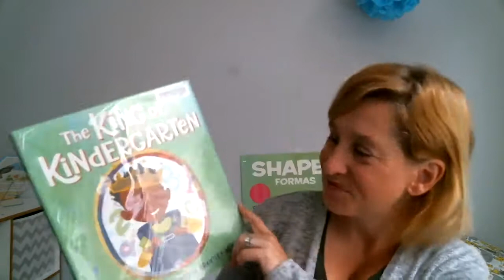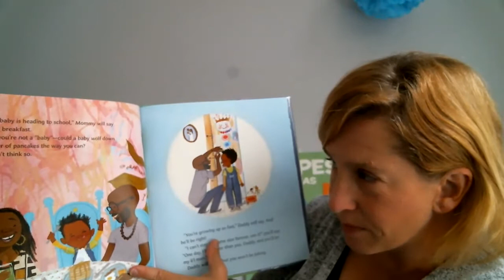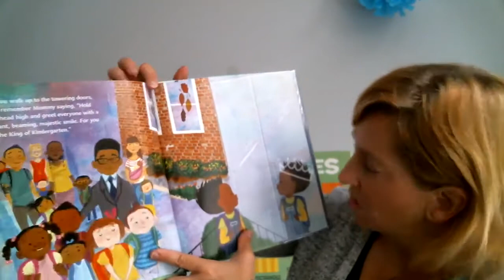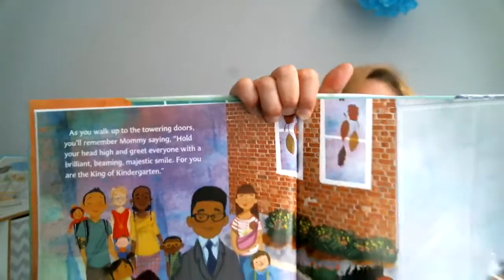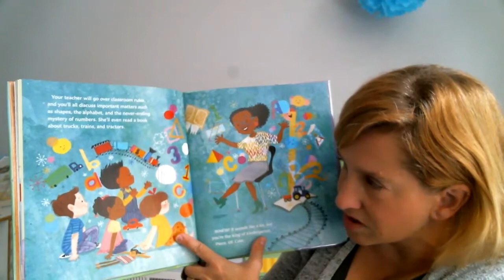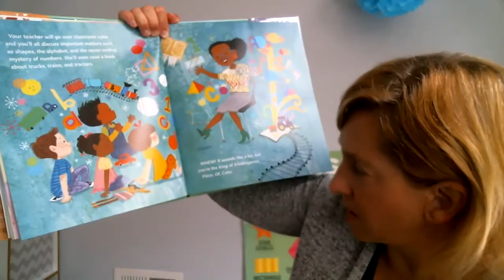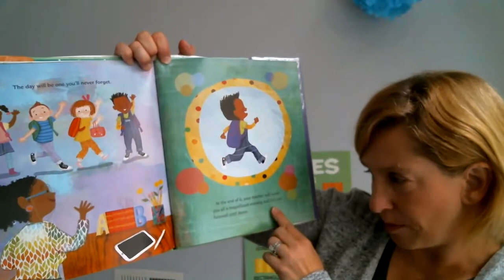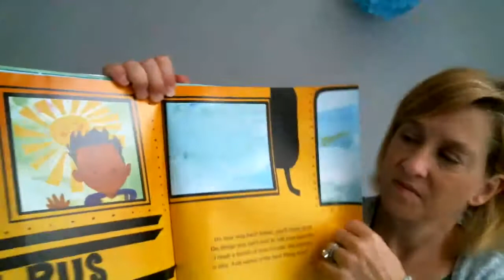The King of Kindergarten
Ms Julie reads story time to kids At Home Preschool & Crafts, fun zoom online learning interactive circle time for kids with Ms.Julie.  STEM Pre school age children from 3-5 years old program. Virtual preschool learning in a small zoom classroom.

Father's Day Coloring Book - By Ms. Julie
4th Of July Coloring Book - By Ms. Julie:

Ms. Julie is a virtual preschool and early childhood educator with her interactive class schedule for your kids.